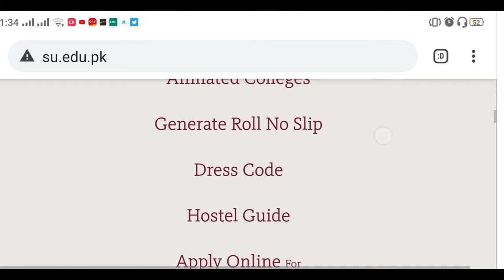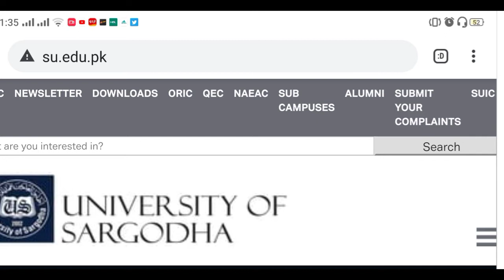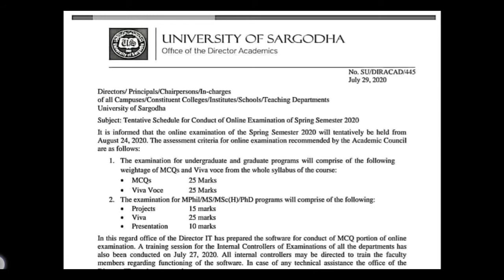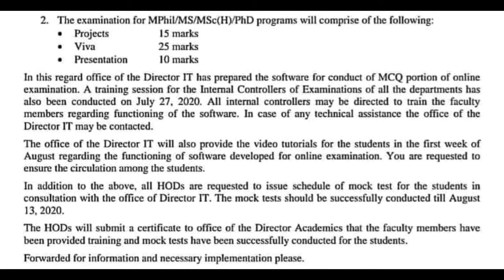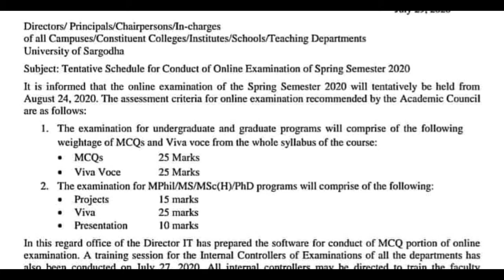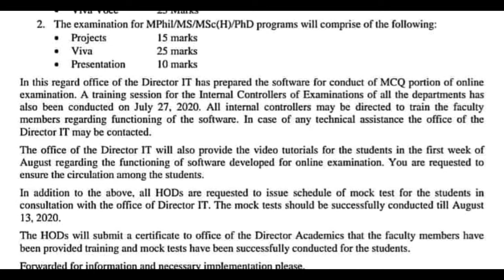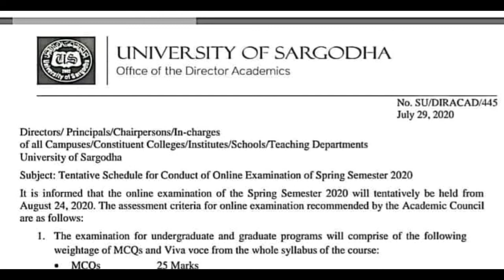UOS Exam Online | Official Notification 🔔|UOS Online Exams Method|UOS Exams Schedule 2020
UOS Official News For Online Exams 2020|UOS Online Exams Method|UOS Exams Schedule 2020

Official Notification Of UOS For Online Exams 2020,

UOS Online Exams Software,

UOS Exams Schedule 2020,

University Of Sargodha Exams Schedule 2020,

UOS Papers New Date Sheet 2020,

Sargodha university exams 2020 official news,

Sargodha university latest update about exams 2020,

punjab university announced BA BSC,

 new exams date 2020,

all university exam news 2020,

Sargodha university,

Sargodha university ba bsc part 1 annual exams 2020 date,

University Of Sargodha exams date 2020,

bsc exams date 2020 punjab university,

UOS exam postponed,

UOS Exams Latest News 2020,

UOS Papers News 2020,

UOS Exams Cancel News 2020,